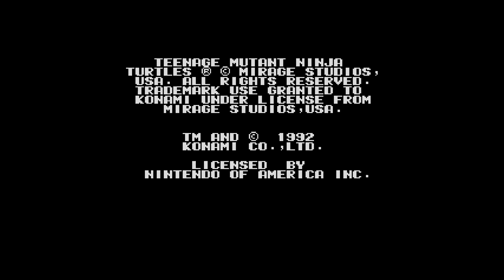Let's Look At: The Analogue NT! - Part 3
Games in this part include:
Teenage Mutant Ninja Turtles: Tournament Fighters (NES)
Teenage Mutant Ninja Turtles II: The Arcade Game (NES)
Teenage Mutant Ninja Turtles III: The Manhattan Project (NES)
Smash TV (NES)
Skate or Die (NES)